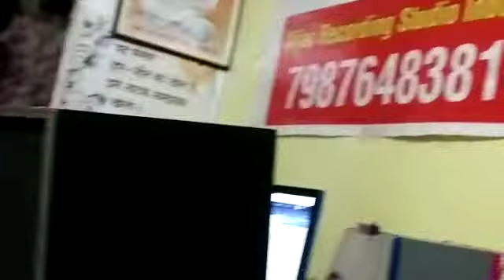🎶🎵🎶New Music ‼️Singer Rockstar Santosh Pawar//Music Santosh Pawar